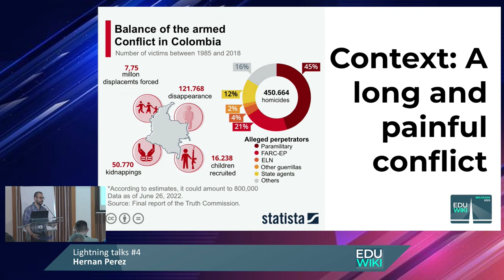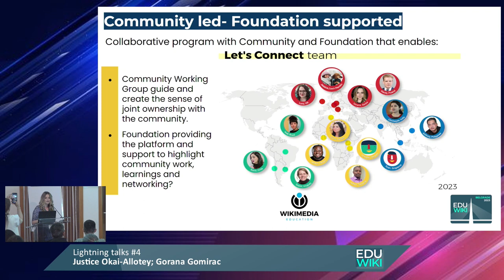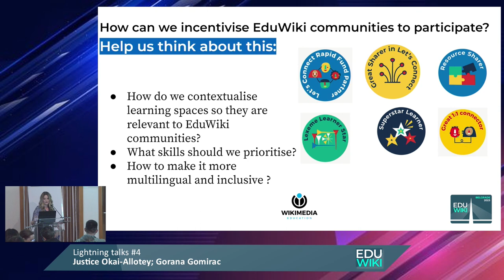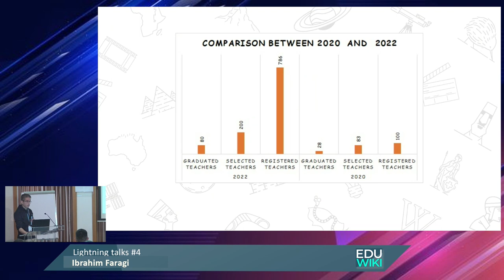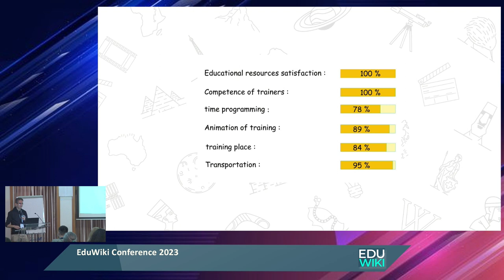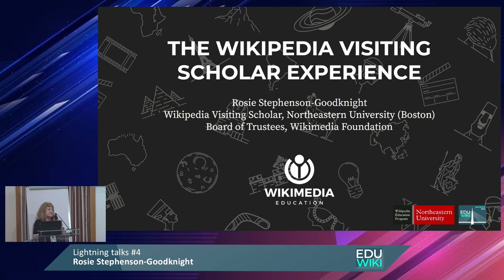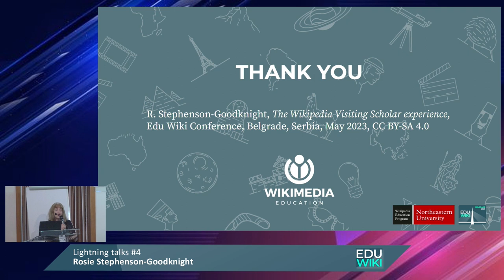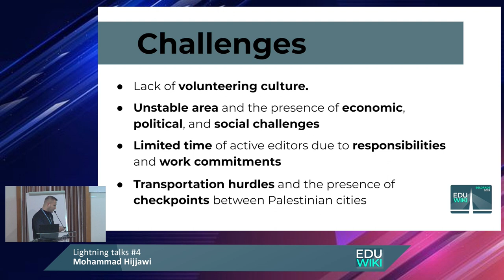EduWiki 2023 Lightning talks 4